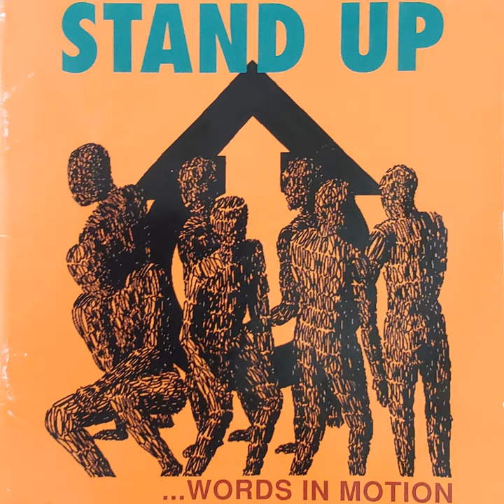I'll Not Talk Down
I'll Not Talk Down · Stand Up · Eric England · Andrew Breslin · Jeremy Weiss · Paul Thibault · Parrish Mellott

Words in Motion